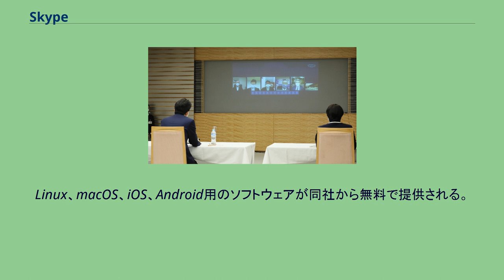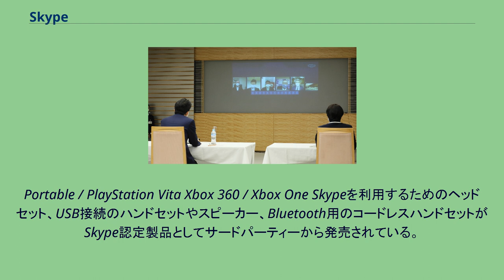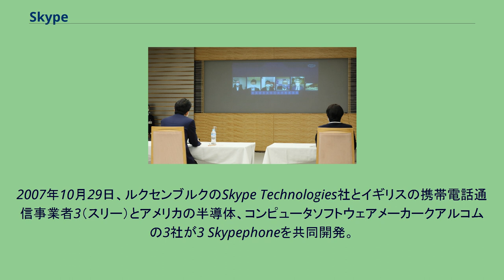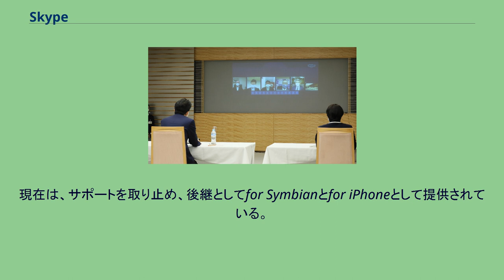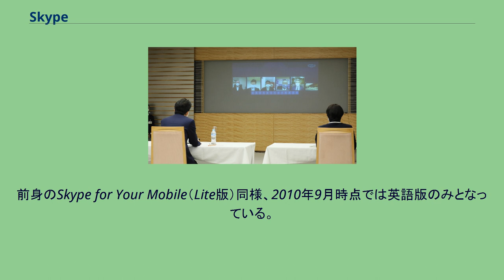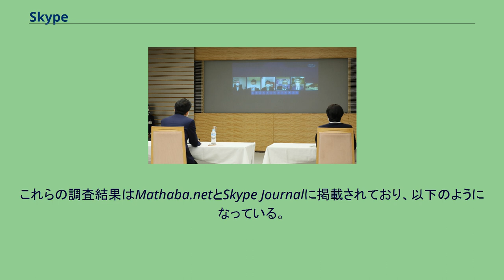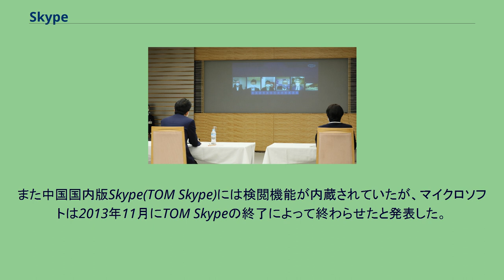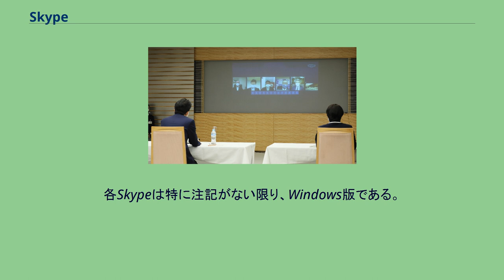Skype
Skype（スカイプ）は、マイクロソフトが提供するクロスプラットフォーム対応のコミュニケーションツール（ソーシャル・ネットワーキング・サービス）。
ビジネス用途向けには同社提供のSkype for Businessが存在する。
開発者は旧スカイプ・テクノロジー社のニコラス・センストロムとヤヌス・フリス。
Skype（英語発音: [ˈskaɪp] スカイプ）は、「Sky peer-to-peer」の略である。
Skypeを用いたビデオ会議（令和2年度第1回国と地方の協議の場） 初期はP2P技術を、現在はクラウドベースのシステムを利用したクロスプラットフォーム対応のコミュニケーション・ソフトウェアであり、無料で提供されている。
比較的低速な回線やファイアウォールの内側でも高音質の安定した通話を実現できることが特徴。
Skype間の無料音声・チャット・ビデオ通話機能を備えるほか、一般の電話との相互通話を実現する機能（国によって制限がある）や、最大100名までのグループビデオ会話機能、リアルタイム字幕表示などを備えている。
Windows版はWindows 7以降のバージョンに対応している。
Linux、macOS、iOS、Android用のソフトウェアが同社から無料で提供される。
Linux においてはディストリビューションごとに対応が異なり、現在でも公式リポジトリに含めているものも存在すれば、マイクロソフトによる買収後に公式リポジトリからは除去され、有志のPPAによる配布のみのものもある。
2016年には正式版のリリース前に次期バージョンを受け取れる「Skype Insider Program」が開始された。
2018年11月には「Skype 8.0」ベースに移行した。
2020年6月12日にはMicrosoft TeamsとSkypeの間でチャット・通話が可能になった。
ラジオ番組の中では、遠隔地にいるラジオパーソナリティやリスナーとを放送中にスカイプでつなぎ、電話中継に似た形で通話をそのまま放送することがある。
とくにアマチュアが趣味で放送しているインターネットラジオで比較的多く見られる。
名称は当初、 Skyper（スカイパー）とする予定だったが、ドメインがすでに取得されていたので、Skype に変更した。
デスクトップ版 モバイル版 Web版 Skype for Windows デスクトップ Skype for Windows 10 macOS Linux Skype for Android iPhone / iPod touch / iPad Skype for Web PlayStation
Portable / PlayStation Vita Xbox 360 / Xbox One Skypeを利用するためのヘッドセット、USB接続のハンドセットやスピーカー、Bluetooth用のコードレスハンドセットがSkype認定製品としてサードパーティーから発売されている。
なお、機種によってはマイクロフォンを接続していなくても通話の接続自体やプッシュトーン（DTMF信号）の送出はできる場合がある。
DTMFによる自動音声応答式のテレホンサービスなど、通話者の肉声等を送出する必要のない通話先であれば利用に支障はない。
2020年1月31日現在の対応言語。
この一覧はアプリケーションの表示に対応している言語である。
Skypeを利用するにあたって携帯端末向けのシステムが幾つか発表されている。
モトローラは初期からSkype社といわゆる「Skype携帯」の共同開発にあたっており、Wi-Fiを利用したSkype携帯電話CN620 Wi-Fiを発売すると発表されている。
時期は未定。
日本でも、ウィルコムが開発したスマートフォン、W-ZERO3にSkypeがインストール可能であることが注目を集めた。
2006年9月には日本でSkype専用携帯端末がロジテックよりLAN-WSPH01WHという型番で販売された。
2007年10月29日、ルクセンブルクのSkype Technologies社とイギリスの携帯電話通信事業者3（スリー）とアメリカの半導体、コンピュータ...